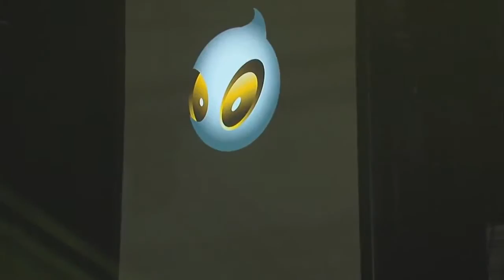Vexed vs. dignitas [Map 1 BO1] ESL Barcelona CS:GO Invitational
Vexed vs. dignitas @mirage BO1, ESL Barcelona CS:GO Invitational

Map 1 @mirage